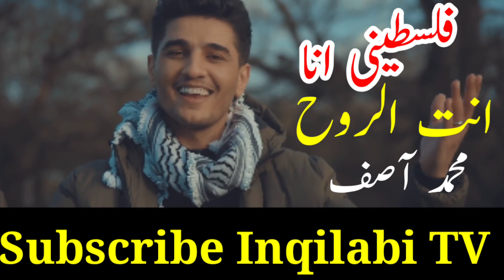Masjid e Aqsa Status | فلسطین انت الروح | محمد آصف | Mohammed Assaf | Inqilabi TV